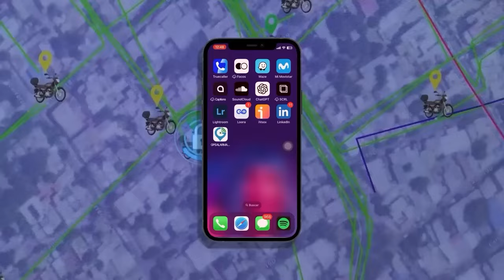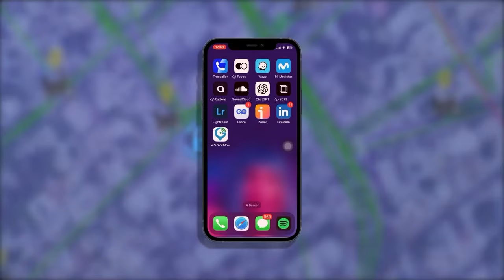MOVIMIENTOS EN LA TRAMACUA LLEGAN NUEVOS RECLUSOS DE ALTA PELIGROSIDAD